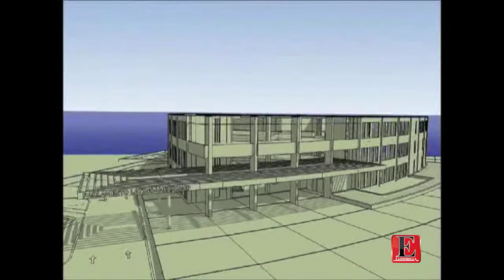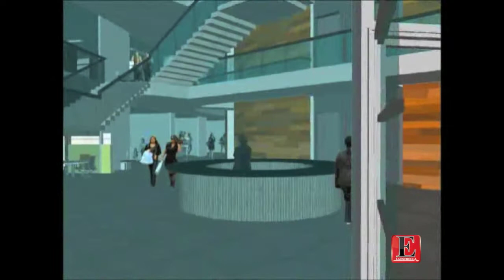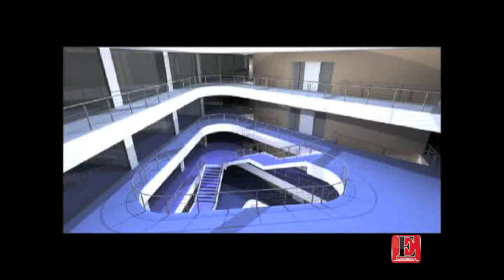Nueva sede permanente del Parlatino